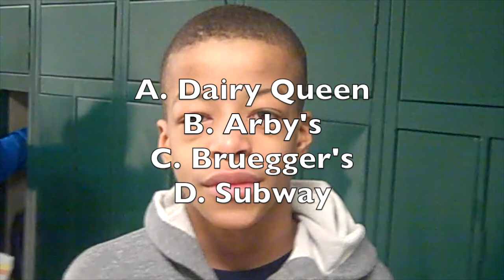Ramsey Show 3-3-16